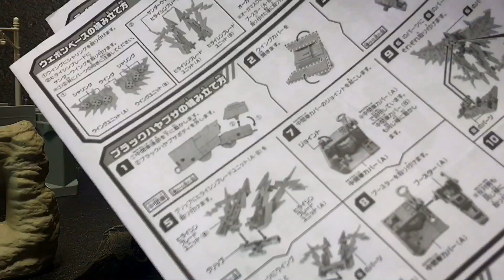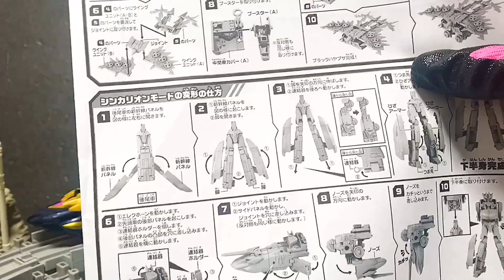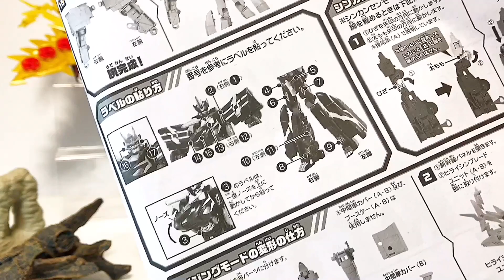新幹線変形ロボシンカリオン DXS103 ブラックシンカリオンオーガ シンカリオンモード&ブラックハヤブサ編 | BLACK SHINKALION OGRE DX SHINKALION SERIES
新幹線変形ロボシンカリオン DXS103 ブラックシンカリオンオーガ シンカリオンモード&ブラックハヤブサ編 | BLACK SHINKALION OGRE DELUXE SHINKALION SERIES

・ライジングモード&カイセイサンダー編
近日公開

※この動画は13歳未満を対象とした動画ではありません。
シンカリオンや鉄道が好きな全ての方に視聴して頂ける意図をもって製作したものです。

Please see the following playlist for the latest videos of Shinkansen HenkeiRobo Shinkarion.

【未来からきた神速のALFA-X】
・超超超加速!!新幹線E5系&ハヤト 未来からきた神速のALFA-X前売券 Shinkalion movie advance ticket with benefits

【Deluxe Shinkarion Series】
デラックスシンカリオンシリーズ
以下好評配信中！！
・DXS10トリニティ Trinity
配信予定
・DXS103 ブラックシンカリオンオーガ Black Shinkarion Ogre(近日予定)
・ALFA-X(近日予定)

・Blu-ray BOX1 E5はやぶさゴールドバージョン先頭車付き! Shinkarion Blu-rayBOX1 Limited 2020set
・Blu-rayBOX2 E5はやぶさゴールドバージョン中間車付き! Shinkarion Blu-rayBOX2  Limited 2020set
・Blu-ray BOX3 E5はやぶさゴールドバージョン後尾車両付!  Shinkarion Blu-rayBOX3  Limited 2020set

【オーバークロス合体シリーズ】
・E5はやぶさMKⅡオーバークロス923ドクターイエロー Plarail Dluxe Shinkalion E5 MarkⅡ OverCross 923Dr.YELLOW
・E5はやぶさMKⅡオーバークロスH5はやぶさ Plarail Deluxe Shinkalion E5 MarkⅡ Over Cross H5 Hayabusa
・E5はやぶさMKⅡオーバークロス800つばめPlarail Deluxe Shinkalion E5 MarkⅡ Over Cross 800 Tsubame
・E5はやぶさMKⅡオーバークロスN700Aのぞみ Plarail DX Shinkalion E5 MarkⅡ Over Cross N700A

In addition to Shinkarion, we have published many videos such as ANIA, Tomica, Plarail, Power Ranger, and Precure. Please watch other videos if you like. I'm glad to see you.

アニメ再現、グッズ紹介、寸劇、シャショットとお出掛けなど、シンカリオンの動画が満載の再生リストはコチラ

うっしっしっしっ♪みんな、オレ様とい〜っぱい仲良くするのだぁ‼︎

※BGM、効果音は以下から使用させていただきました。
・シンカリオンの動画(超進化時)に使用している音源は全て超進化マスコンシンカギア及び各DXSシリーズ付属のShincaから使用しております。